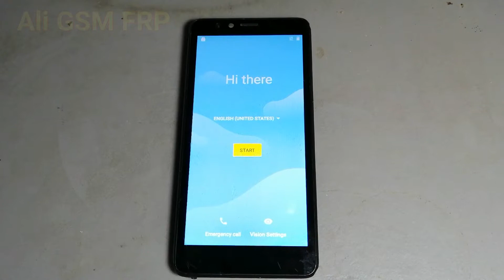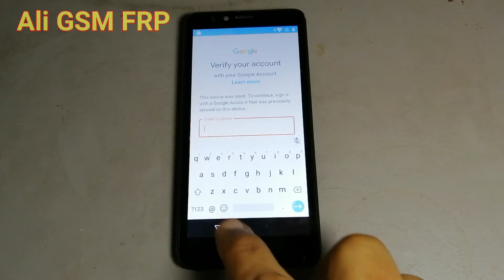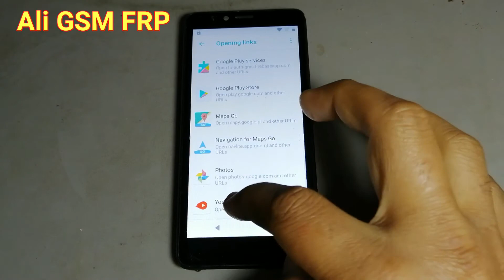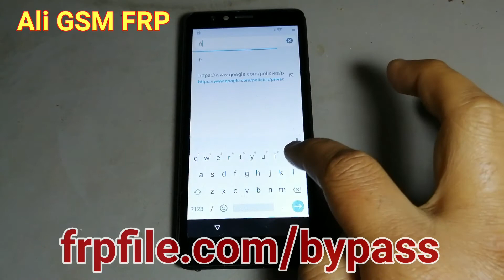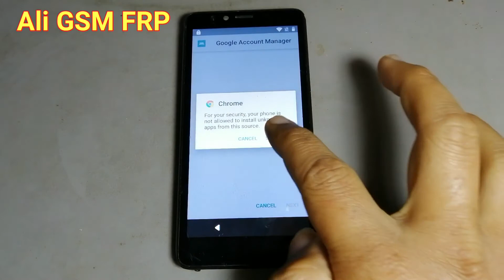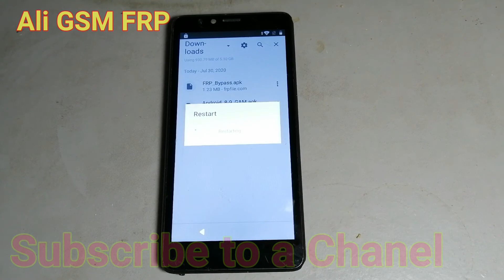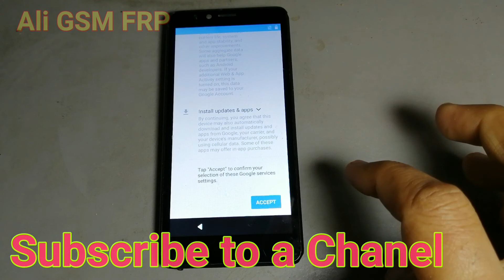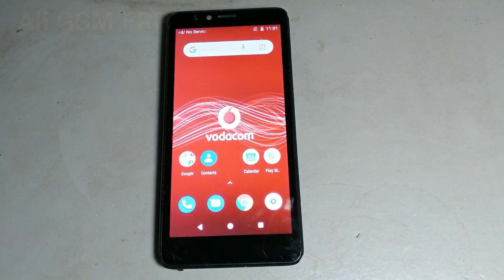How to Bypass google account Kicka 5 Android 8.0.1 frp Remove Google Lock without PC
Bypass google account Kicka 5,
frp remove Lock Kicka 5,
Android 8.0.1,
frp Google remote kicks 5 Android 8.1.0,
Bypass Google,
remote Lock,
frp Lock,
Android 9,
open Google lock,
Kicka 5,
Android 80.1,
frp,